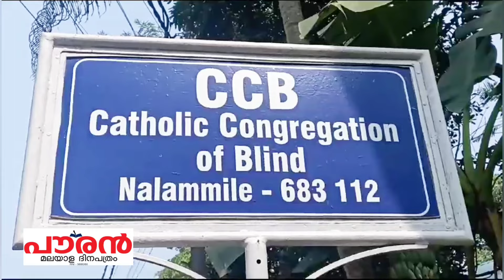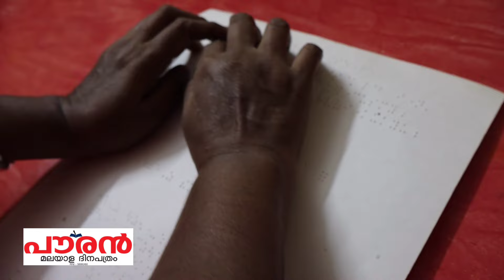അന്ധതയിലും തളരാതെ ഇവർ